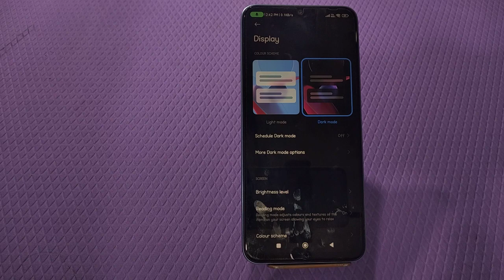Dark Mode On In Poco C55, Dark Mode Enable In Poco C55, How To Enable Dark Mode In Poco C55,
Dark_Mode_Setting Poco C55,